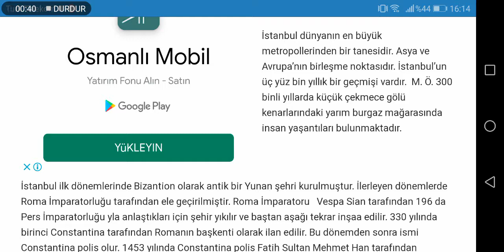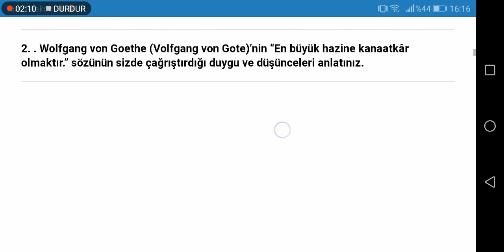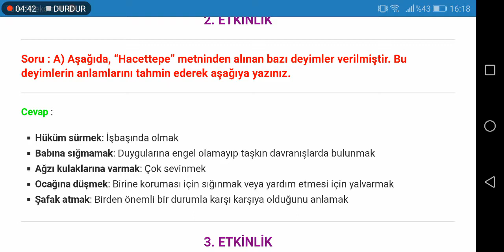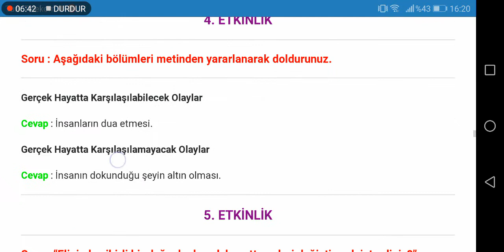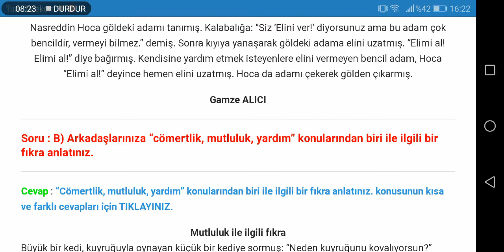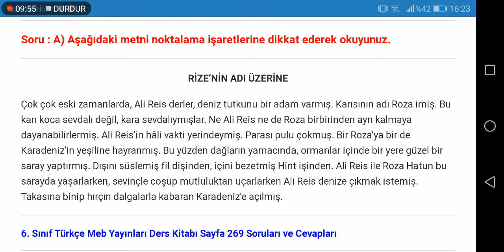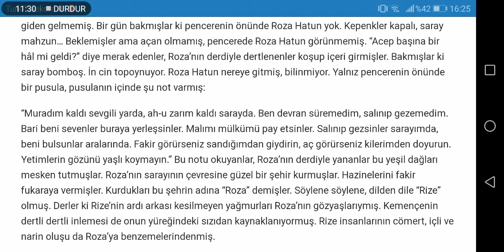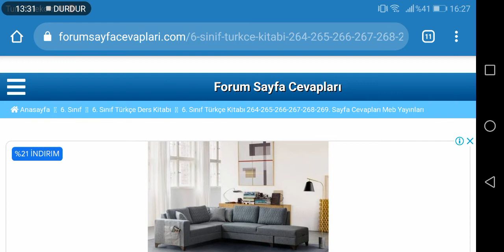6. Sınıf Türkçe Meb Yayınları Sayfa 264 265 266 267 268 269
6. Sınıf Türkçe Ders Kitabı Hacettepe Dinleme Metni Etkinlik Cevapları Sayfa 264, 265, 266, 267, 268, 269